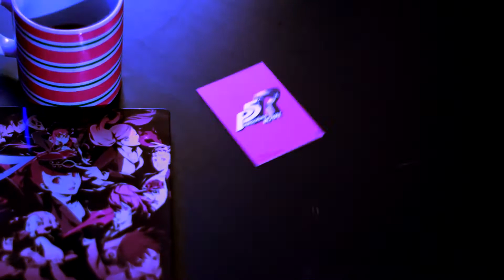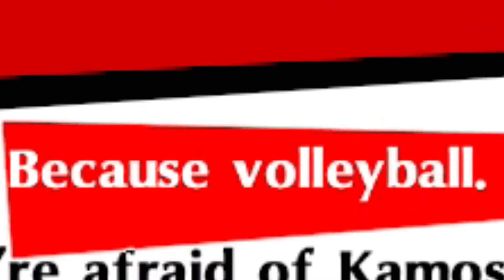Persona 5 Royal - Episode 6: I Made Her Cry (Stonedowl Plays)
Who is ready for another delicious spoonful of our Persona 5 Royal let's play? I know I am. Anyways, in this episode. We attend Kamoshida's volleyball rally and have a really good time. Then we stalk several students both on and off the team to get more info on him. And then, as if things couldn't get any better,  we make Ann Takamaki cry using only our words! Also Morgana is there, he talks about palaces or something.

V I also have a twitter if you like those. V

Seriously though Christian has made some amazing tracks for my channel and I love all of them so much give this dude a click.